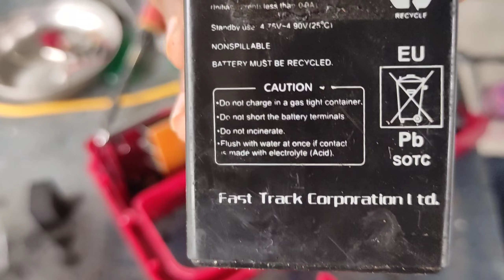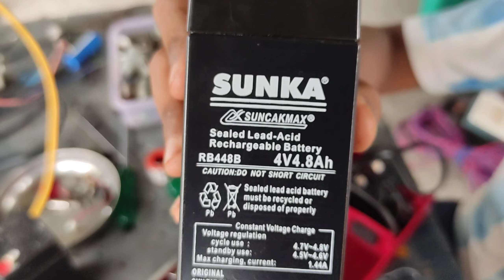Led emergency lamb repairing & battery replacement